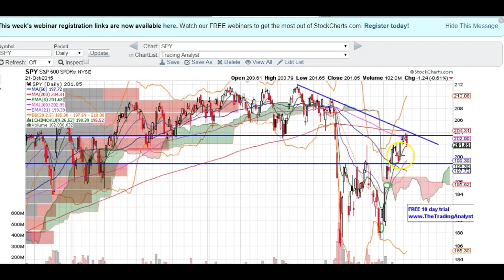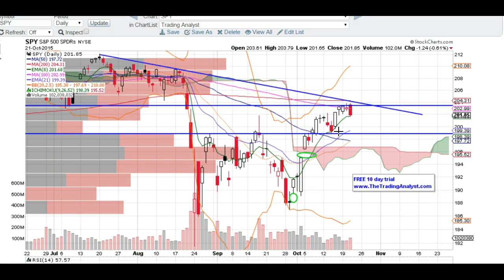SPY chart technical analysis